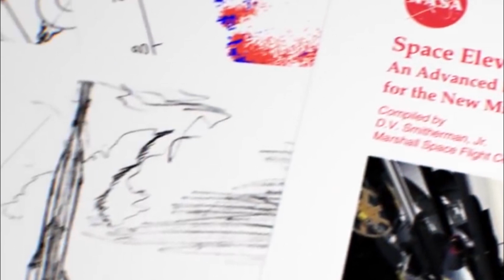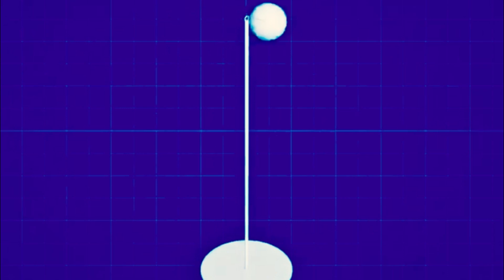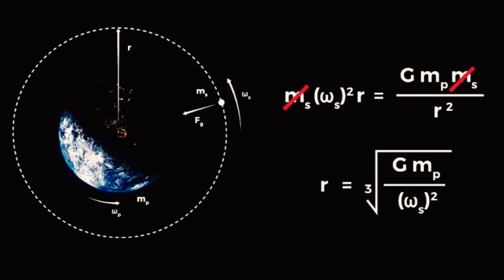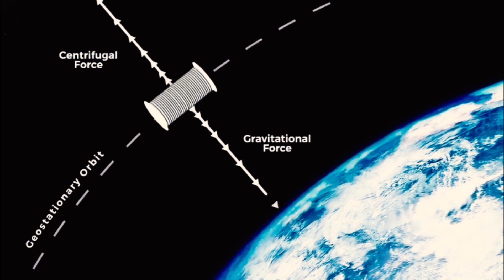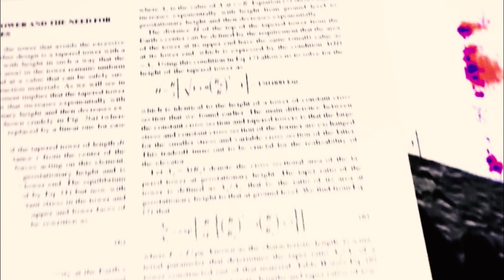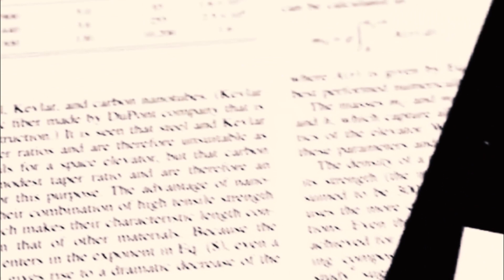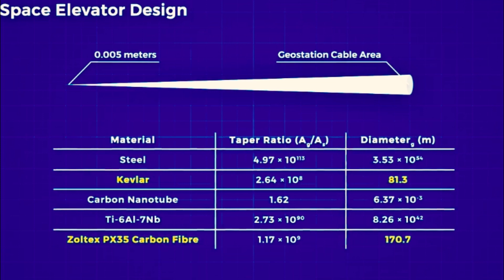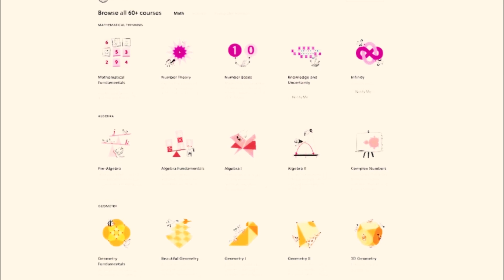رحلة إلى النجوم 🌍كيف يمكن لمصعد الفضاء أن يغير مستقبل الإنسانية؟🌐🧭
مصاعد الفضاء هي واحدة من تلك التقنيات التي يستحوذ عليها المهووسون بالخيال العلمي مثلي. لقد تخطوا الخط الفاصل بين الاستحالة الغريبة والإمكانيات الهندسية الحقيقية. إنها تقنية يمكنها عبور فجوة الخيال العلمي لتوقيع الواقع ، إذا قمنا بطريقة ما بتحسين التقنيات الحالية. إنه نوع من التجارب الفكرية والتحدي الهندسي النبيل الذي يمكن أن يدفع تطوير التقنيات المستقبلية. الضرورة هي أم الاختراع بعد كل شيء ، قبل القفز إلى التقنيات التي تحتاج إلى الظهور لتسهيل المصاعد الفضائية ، دعنا أولاً نستكشف ماهية مصعد الفضاء في الواقع. المصعد الفضائي هو بالضبط عمود المصعد العملاق الذي يمكننا صعوده للوصول إلى الفضاء ، والقضاء على اعتمادنا على وقود الصواريخ للوصول إلى المدار ، ونأمل ، في هذه العملية ، خفض تكلفة السفر إلى الفضاء. هذا ليس بنائك النموذجي الذي يعتمد على قوة الانضغاط للمادة للبقاء واقفة. مبانينا محدودة الارتفاع إلى حد كبير نتيجة لقوة الضغط لمواد البناء لدينا. كلما زاد البناء ، زاد الوزن المتراكم على أساسات المبنى. يمكننا مواجهة هذا من خلال توسيع قاعدة البناء لتوزيع الوزن على مساحة أكبر ، ثم تقليص المبنى كلما ارتفع لتقليل النفايات المضافة كلما أضفنا المزيد من الطوابق. وأوضح مثال على ذلك الأهرامات. ولكن حتى برج خليفة يستخدم نفس المبدأ كونه أوسع في قاعدته ويضيق تدريجياً إلى ارتفاع يبدو مستحيلاً. يمكننا بناء أعلى باستخدام المواد الحالية إذا قمنا بتوسيع القاعدة. لكن هذا يصبح اقتصاديًا سريعًا حقًا لأن القاعدة سوف تشغل مساحة غير معقولة. إذن كيف يمكن لمصعد فضائي أن يحل هذه المشكلة عن طريق موازنة وزن الهيكل بالسحب لأعلى ، يمكننا القيام بذلك بفضل قوة الطرد المركزي. تخيل كرة ربط تتأرجح حول عمود. عند سرعة زاوية معينة ، سيتم تثبيت الخيط بشكل مستقيم وتدريسه على العمود. بسبب قوة الطرد المركزي ، فإن القوة الظاهرة التي تظهر في إطار مرجعي دوار تسحب للخارج. المشكلة الآن هي أن بيت القصيد من كرة الحبل هو لف الخيط حول العمود. إذا لم يستطع الخيط الدوران حول مركز الدوران ، فسوف يلتف حول العمود ببساطة. نحن نحاول بشكل أساسي إعادة إنشاء هذه الديناميكية ولكن على نطاق فلكي. وللقيام بذلك ، علينا العمل مع الدوران الطبيعي للأرض. لذلك يجب أن يقع هيكلنا على خط الاستواء. لنتخيل صوت جهير يقع في وسط المحيط الأطلسي. من هنا سنرسم خطًا مستقيمًا في الفضاء. في الوقت الحالي هذا مجرد خط لا وجود لهيكل. لكن أي هيكل يتم إنشاؤه يجب أن يكون موجودًا على طول هذا الخط. إذا لم يكن متزامنًا مع دوران الأرض ، فسوف ينحني الهيكل وينكسر أو في نوع من التفاف عالم الرسوم المتحركة حول الأرض. مثل مثال كرة الحبل ، يجب أن تكون مداراتنا دائرية وليست بيضاوية لأن المدار الإهليلجي يتطلب حبلًا قادرًا على تغيير طوله باستمرار دون أن ينكسر ، ويمكننا إيجاد مدار يحقق ذلك ببعض الجبر البسيط. للبقاء في مدار دائري ثابت ، نحتاج إلى قوة الطرد المركزي لدينا لتساوي قوة الجاذبية. يتم تحديد قوة الطرد المركزي من خلال هذه المعادلة ، حيث MS هي كتلة القمر الصناعي. أوميغا هي السرعة الزاوية ، و r هي المسافة إلى مركز الأرض ، في حين أن القوة الناتجة عن الجاذبية تحددها هذه المعادلة ، حيث g ثابت الجاذبية ، و MP هي كتلة الكوكب ، وكتلة يُلغى القمر الصناعي أثناء قيامنا بمعالجة المعادلات للحصول على قيمة لنصف قطر مدارنا. الآن لدينا معادلة بها جميع القيم المعروفة التي يمكننا حلها بإدخال قيم الأرض ونجد قيمة 42168 كيلومترًا. هذه هي المسافة من مركز الكوكب. إذن سنكون على ارتفاع حوالي 36000 كيلومتر فوق سطح الكوكب عند خط الاستواء. حسنًا ، هذا يعطينا نقطة البداية للبناء. سنضع نوعًا من الأقمار الصناعية الضخمة بكابل في هذا المدار ونبدأ عملية البناء. البناء من الكوكب ليس خيارًا نحتاجه للبناء. الآن هذا هو المكان الذي تصبح فيه الأمور صعبة. إذا قمنا بتمديد الحبل الخاص بنا مباشرة إلى الأرض ، فسوف نحول مركز كتلتنا ونعطل مدارنا. لمواجهة هذا ، سنحتاج إلى تمديد حبلنا في كلا الاتجاهين. هذا يحافظ على مركز كتلتنا في مدار ثابت بالنسبة للأرض وبالتالي يحافظ على مدارنا الدائري. إذا وضعنا ثقلًا موازنًا في النهاية البعيدة ، فلن نضطر إلى الحصول على أطوال متساوية من الحبل على كلا الجانبين لموازنة حملنا ويمكن أن يكون هذا الثقل الموازن منصة مفيدة للعمليات. لذلك دعونا نفعل ذلك. الآن يحدث شيء مثير للاهتمام عندما نبدأ في تمديد حبالنا. نظرًا لأن هذه هي النقطة المحايدة لدينا حيث تتساوى قوة الجاذبية وقوة الجاذبية المركزية ، فإن أي مادة تمتد نحو الأرض ستواجه قوة جاذبية أكبر بينما تمتد أي مادة